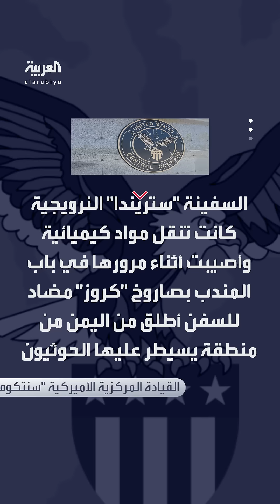الحوثيون يستهدفون ناقلة ترفع على النرويج بصاروخ كروز قبالة السواحل اليمنية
تسبب في اندلاع حريق عليها.. الحوثيون يستهدفون ناقلة ترفع علم النرويج بصاروخ كروز قبالة السواحل اليمنية بعدما رفض طاقمها الاستجابة للنداءات التحذيرية